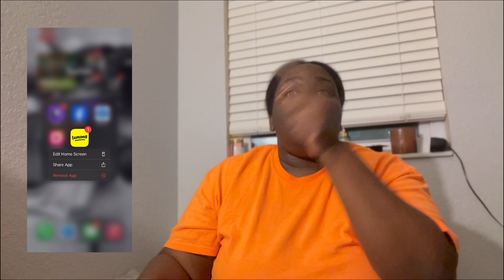Lets Talk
This is just a video so you can understand me better so I hope this cleared up somethings these are all of my socials and Kenzi's channel thanks for watching feel free to add me on any of these